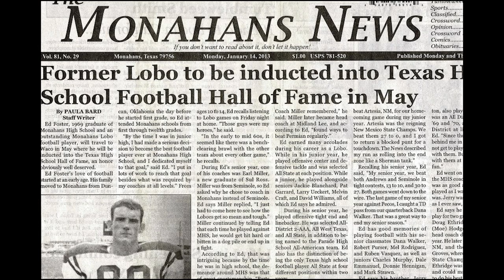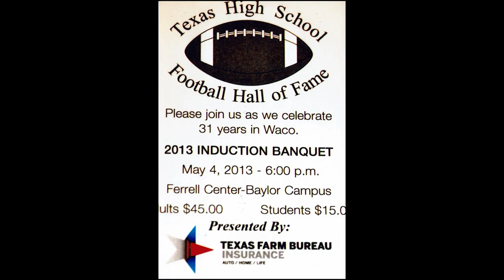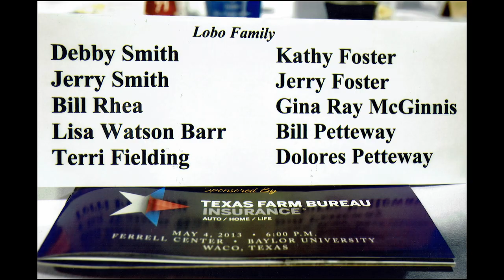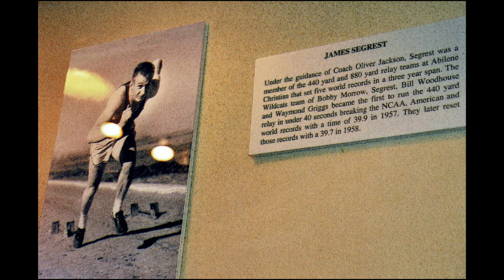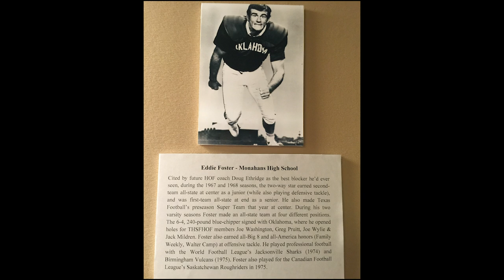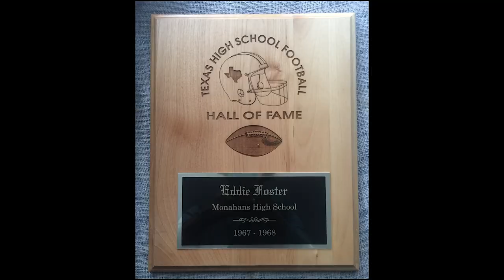Ed Foster Texas Hall of Fame Photos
Photos of Ed "Eddie" Foster's family and friends celebrating his Texas High School Football Hall of Fame induction May 4, 2013. Growing up, Ed listened to Friday night football on the radio with his dad. One night he set his mind to become the best player from his hometown of Monahans, Texas. That determination, along with hard work, led him from his dusty high school football field to the bright lights of the University of Oklahoma, where he became co-captain of the 1973 undefeated Big Eight championship team. As the only Texan to be selected as All-State in four different positions in two years, Ed's tremendous efforts led to his being inducted into the Texas High School Hall of Fame representing the 60's. Following his graduation from OU, Ed had a successful career in the World Football League, playing for the Jacksonville Sharks and Birmingham Vulcans. For more photos: